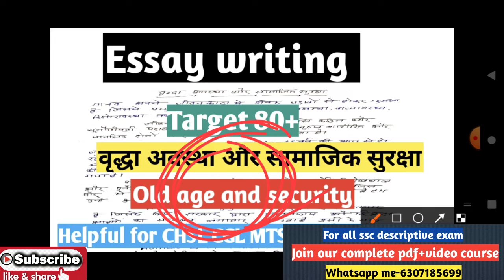Old age and social security ( ब्रद्धावस्था और सामाजिक सुरक्षा ) | SSC CHSL CGL MTS 2020 descriptive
Ban on Chinese apps good or bad (चीनी apps पर प्रतिबंध सही या ग़लत ) | SSC CHSL CGL MTS 2020 exam
Digital India (डिजिटल इण्डिया ) | Essay on digital India | how to write essay | SSC CHSL CGL MTS
population control ( जनसंख्या नियंत्रण ) | how to write essay  | best way to write essay CHSL CGL